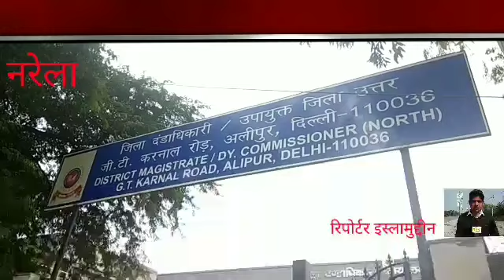नरेला SDM और लेबर डिपार्टमेंट की टीम ने इंडस्ट्रियल एरिया में किया रेस्क्यू।।Aaj Talak News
दिल्ली के नरेला SDM  और लेबर डिपार्टमेंट की टीम ने नरेला इंडस्ट्रियल एरिया और खेड़ा गांव से 43 छोटे बच्चों को फैक्ट्रियों में काम करते हुए रेस्क्यू करवाया। केमिकल और प्लास्टिक की फैक्ट्रियों में भी छोटे-छोटे बच्चे काम करते हुए पाए गए। फिलहाल इन बच्चों का मेडिकल जारी है और इस बात की पुष्टि की जा रही है कि कोई बच्चा बालिग न हो। इनसे काम करवाने वाले मालिकों के खिलाफ भी होगी कार्रवाई।